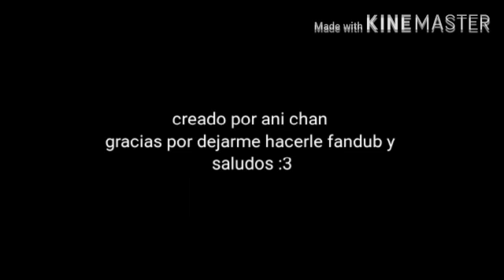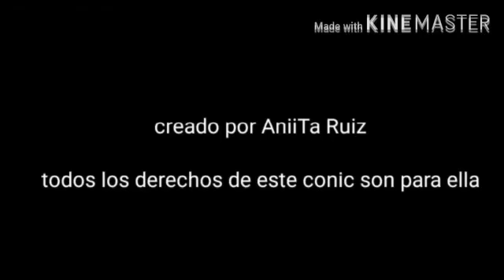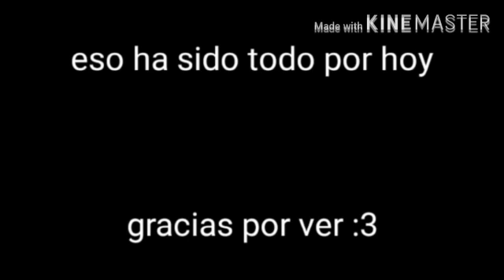Mini recopilacion de cómics Frans | resubido (leer descripción)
Si ya se que ya había subido este video pero en mi canal secundario pero se que muchos no sabían  que tenia un canal secundario así que lo resubi aquí para las personas que no lo vieron en mi canal secundario así que espero les haya gustado está mini recopilacion de cómics si quieren más pueden dejar su apoyo con un buen like bueno ahora sí chau

Canales de las creadoras de estos super cómics